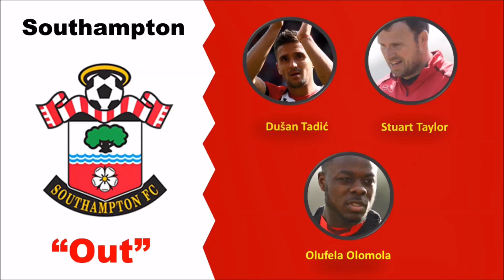บทสรุปตลาดซื้อขายนักเตะหลังตลาดปิด ของ 20 ทีมพรีเมียร์ลีก ใครย้ายเข้า ย้ายออก มาดูกัน (10 Aug 2018)